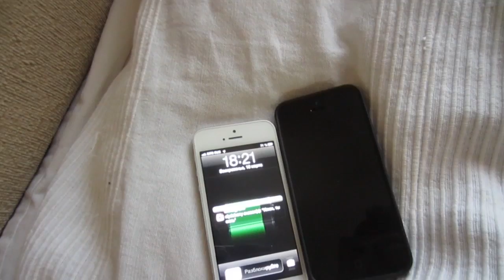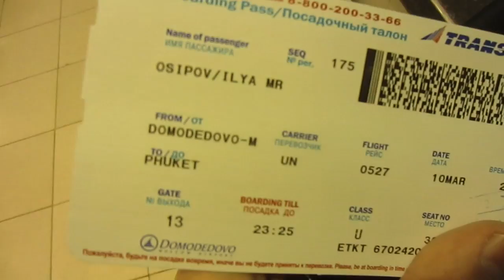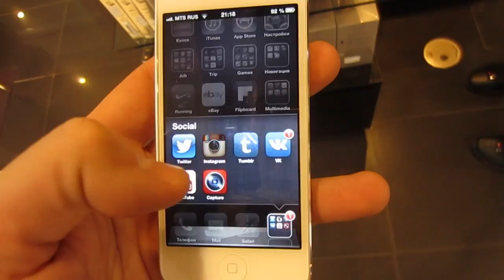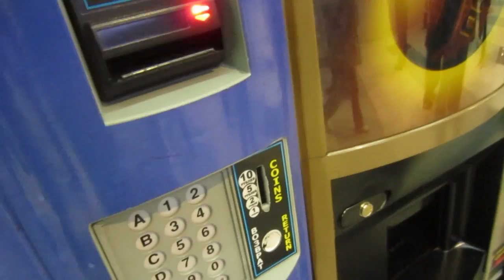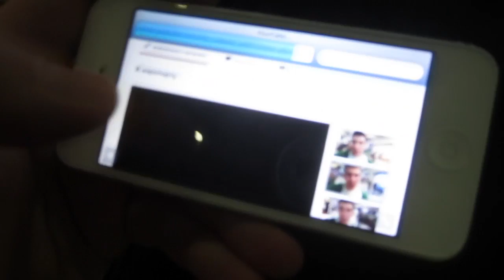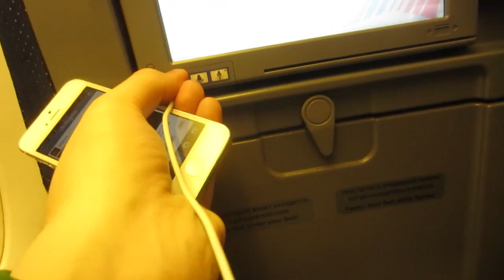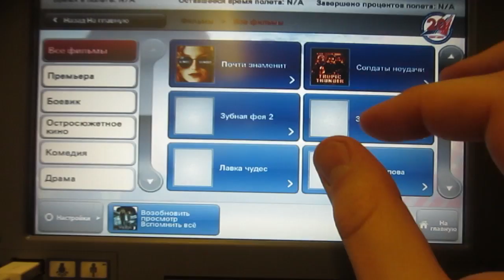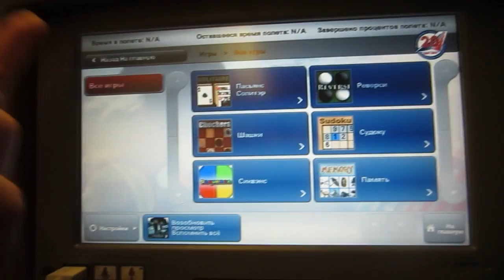Вложки - Вылетаем на Пхукет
Битва рабочих столов 21 Покажу вам наше путешествие в королевство Таиланд. Будем мы отдыхать на острове Пхукет, Андаманское море в котором мы будем купаться просто шикарно!